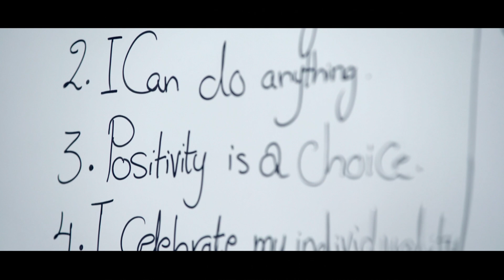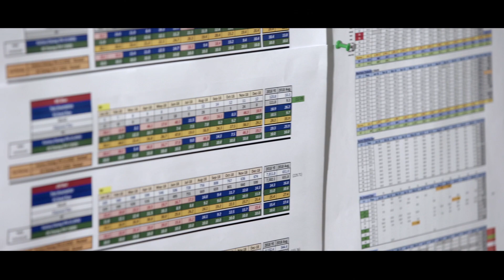The Power of Company Culture: How TBTD Retains Top Talent and Achieves Success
This documentary film provides a detailed analysis of the working environment at Trans-Business For Trading and Distribution, with a focus on the advancements and efficiency brought about by the new management of Philip Morris Egypt. The organizational structure and hierarchy of the company are outlined, along with its mission, vision, and values. Recent changes and initiatives implemented by the new management are discussed, including process improvements, technology upgrades, and employee development programs. Notable achievements and milestones are highlighted, such as increased sales and improved customer satisfaction. The company culture and approach to employee engagement, motivation, and development are also explored, along with relevant data and metrics to provide context. In conclusion, this report identifies the key strengths and opportunities for improvement of Trans-Business For Trading and Distribution's working environment under the leadership of Philip Morris Egypt.